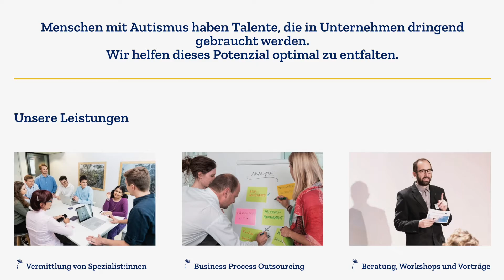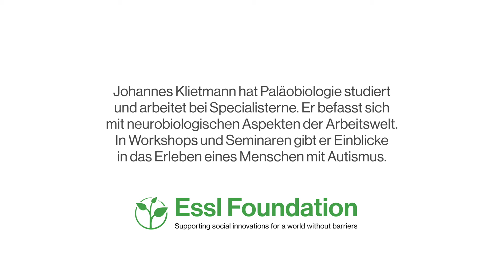Stimme für Inklusion: Johannes Klietmann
Heute präsentieren wir Ihnen die Stimme für Inklusion: Johannes Klietmann von Specialisterne.

Johannes Klietmann bietet in Workshops und Seminaren Einblicke in die Welt von Menschen mit Autismus. Er spricht über ihre Stärken und wie sie diese sowohl in IT- als auch in kreativen Berufen zur Geltung bringen können.

Lasst uns die Vielfalt der Talente feiern und anerkennen, dass jeder Mensch einzigartige Fähigkeiten hat, die er in die Arbeitswelt einbringen kann.